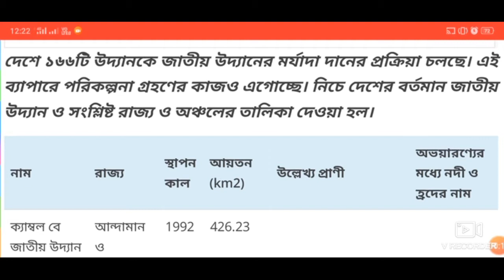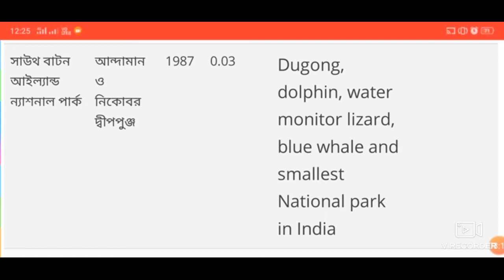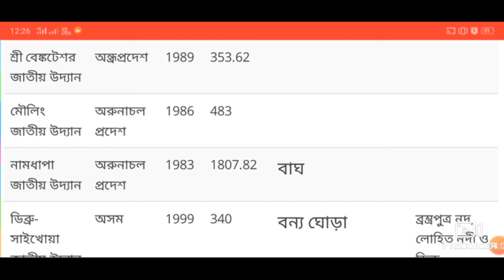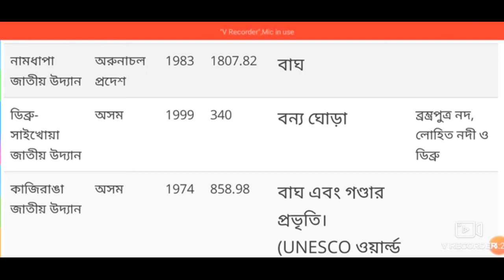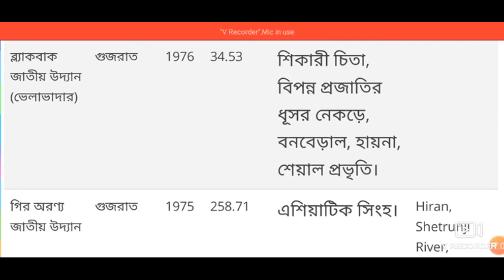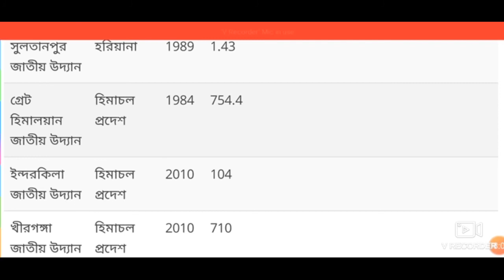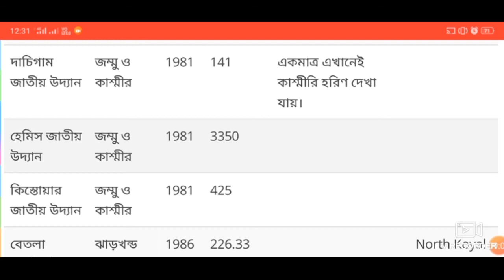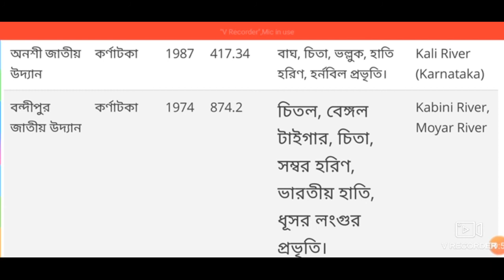list of national park of india-2020. ভারতের জাতীয় উদ্যানের তালিকা.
আজকে যে বিষয়টি শেয়ার করা হলো সেটি হলো ভারতের জাতীয় উদ্যানের তালিকা. ভারতে যতগুলি জাতীয় উদ্যান আছে তাদের নাম এবং জাতীয় উদ্যান কোন রাজ্যে অবস্থিত এবং তার সময়কাল এবং আয়তন এবং এ জাতীয় উদ্যানের মধ্যে বসবাসকারী পশুপাখি এবং জাতীয় উদ্যান এর মধ্য দিয়ে যাওয়া নদনদী.